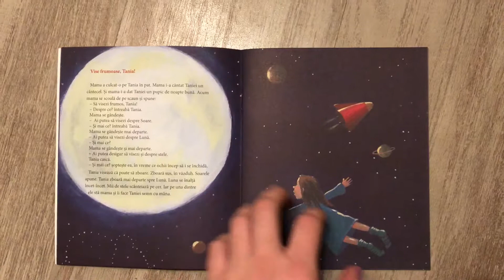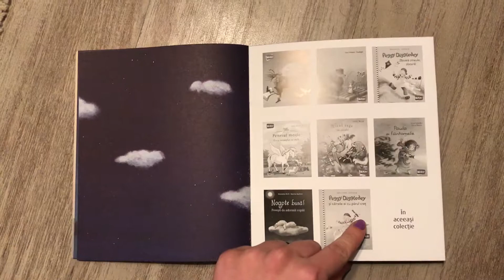Noapte buna! Povesti de adormit copiii